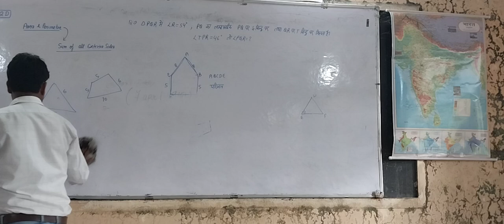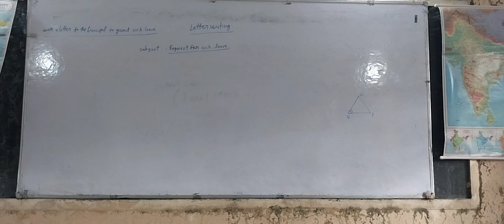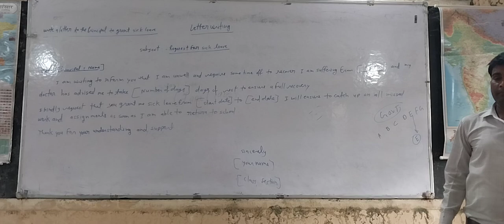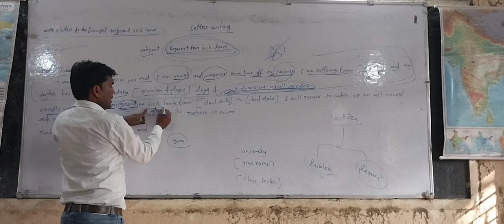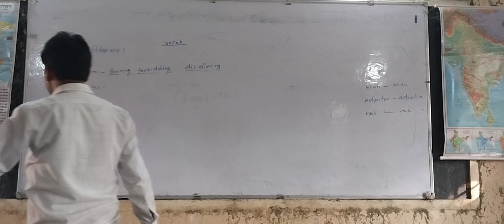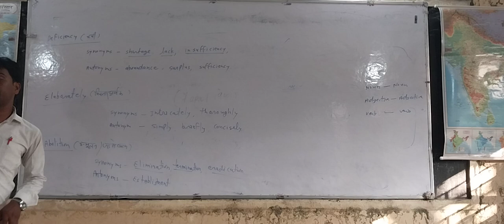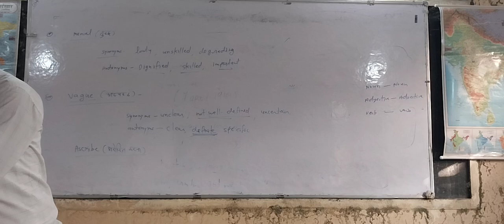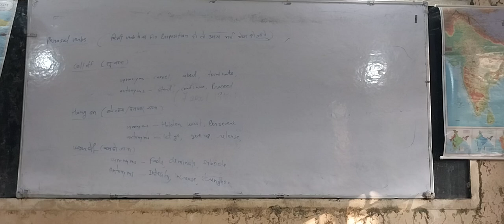English Lecture 08.10.24